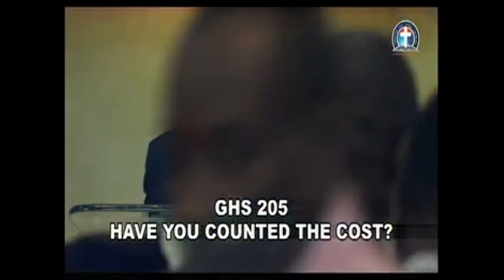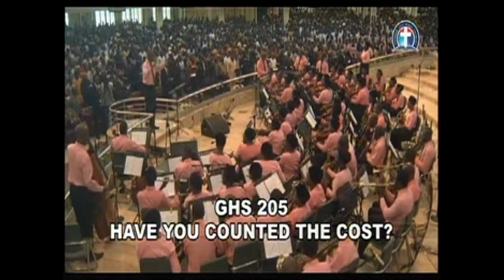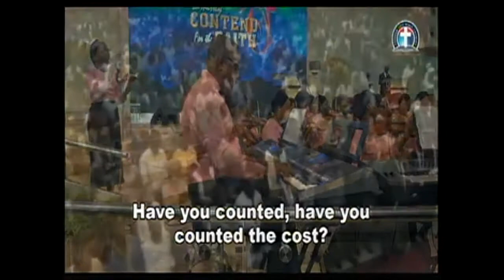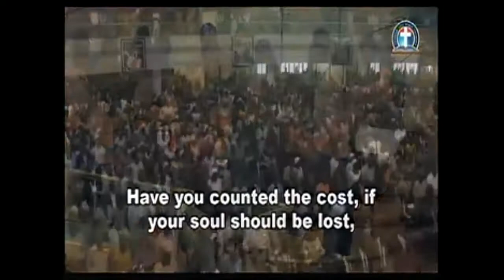CHRIST’S WARNING AGAINST STRONG DELUSION By Pas W F Kumuyi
Today A Deeperlifecharlottesville TV

Headquarter Bible Study    USA 1:00pm
                                          Nigeria  6:00pm

Charlottesville Bible Study USA 7:00pm
                                          Nigeria 12:00 midnight

344823#

344823#